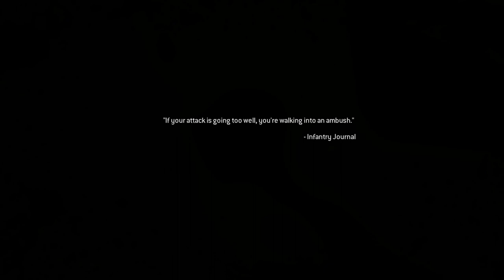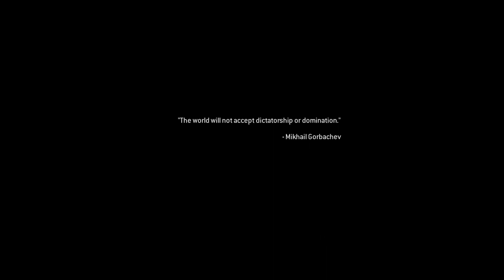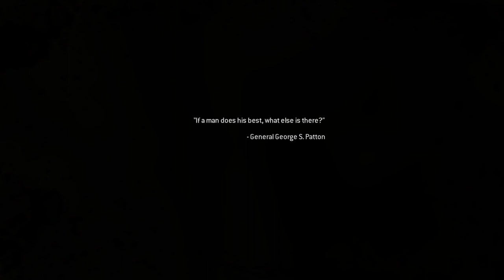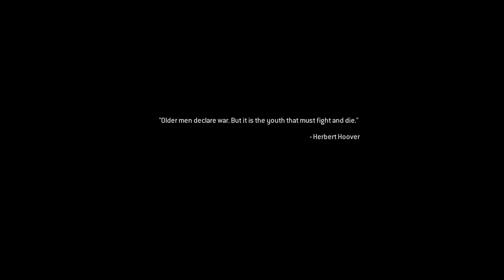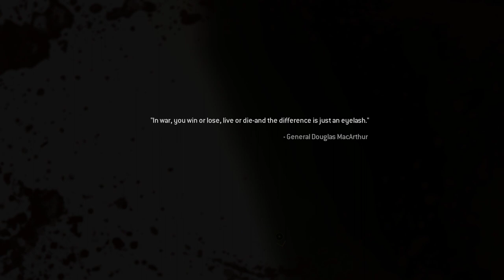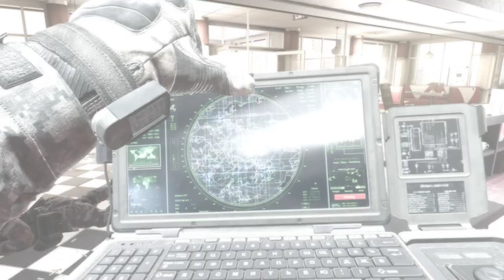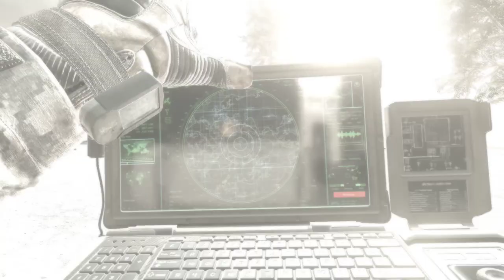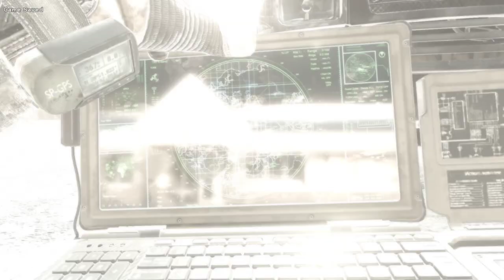Call of Duty Modern Warfare 2 Remastered Campaign #3